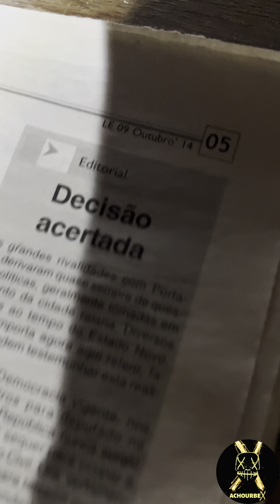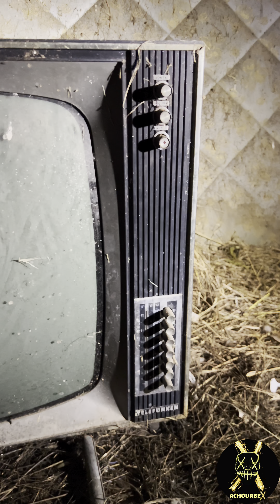ADUANA abandonada. Un lugar con mucho MISTERIO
Hola familia hoy os enseñamos el vídeo de nuestro regreso a YouTube. Una exploración en una de las fronteras que hay en España y Portugal.

Muchas gracias a tod@s por el apoyo al canal.

urban exploration
lugares misteriosos del mundo
mansion abandonada
palacio abandonado
sitios abandonados españa
sitios abandonados
lugares abandonados
lugares abandonados españa
exploracion urbana
lugares abandonados paranormales
sitios abandonados paranormales
urbex España
urbex
sucesos paranormales
mansion abandonada
palacio abandonado
castillo abandonado
camiones abandonados
ingenieria abandonada
paranormal
camiones abandonados en españa
sitios abandonados paranormales
casas abandonadas en españa
pueblos abandonados en españa
ingenieria abandonada
maquinaria abandonada
mansiones abandonadas intactas